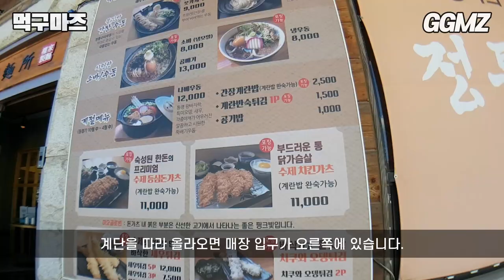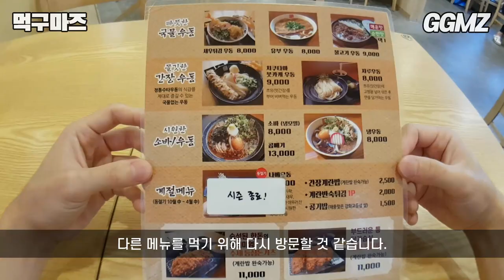[먹구마즈🍽️EP66] 우동면 직접 만드는 곳